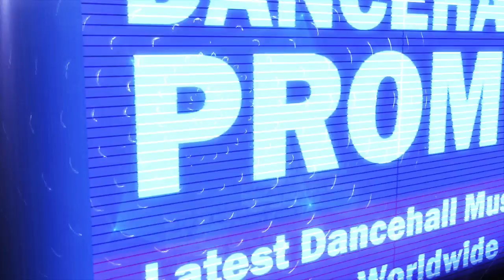Jonze Lmg - Mission (Official Audio) April 2018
Produced by Tumble Dung Music.